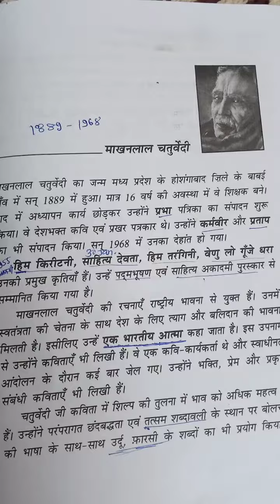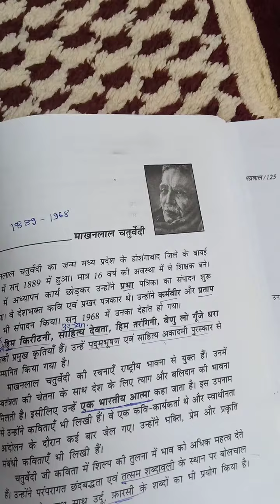Kaidi aur Kokila